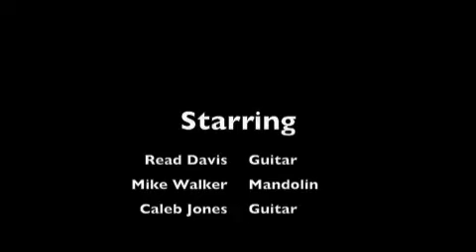Superstitious | Acoustic Jam Session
Read Davis, Mike Walker of the Westbound Rangers, and Caleb Jones jammin' some Stevie Wonder.